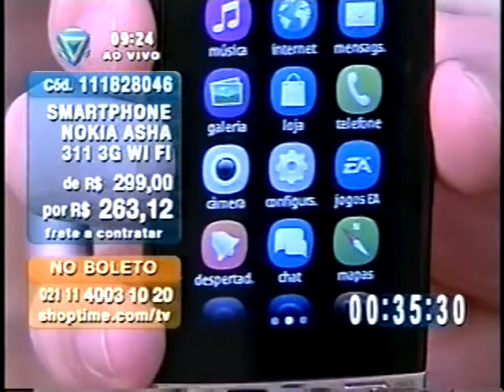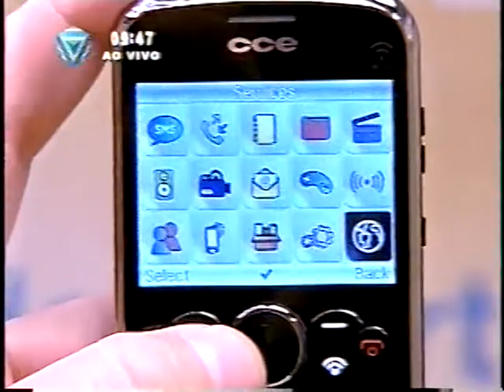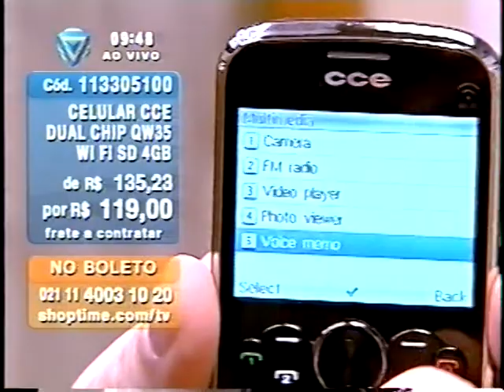Shoptime Liquida Show Ciro Bottini Julho/2013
Trechos do Especial Liquida Show exibido em Julho de 2013 com Ciro Bottini.